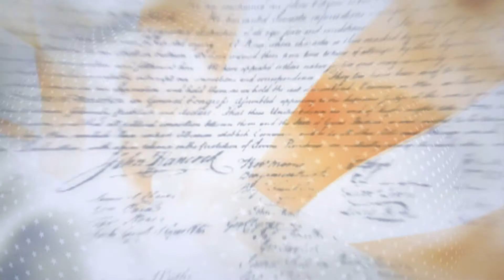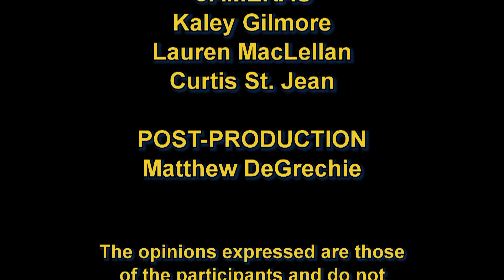2016 Election Recap | Commonwealth Politics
State Representatives Keiko Orrall (R - 12th Bristol) and Jay Livingstone (D - 8th Suffolk) discuss the election outcome and potential impacts on the commonwealth.

Center for Democratic Governance and Leadership